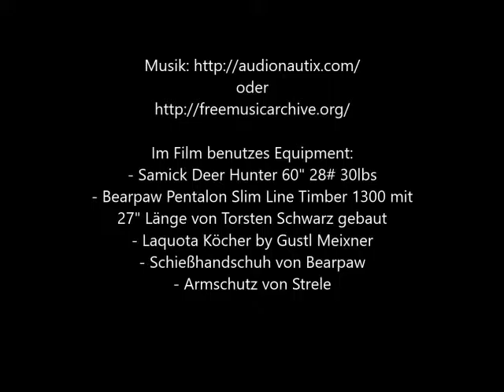Wie man Pfeilfedern kaputt bekommt und wieder repariert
Kleiner Tipp, Naturfedern nach einem Regenguß wieder auf die Reihe zu bekommen!